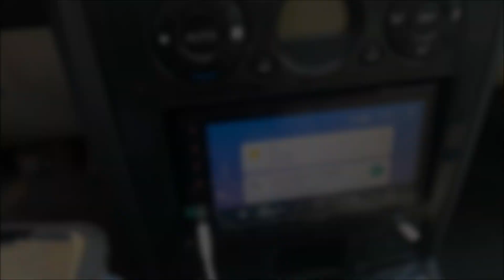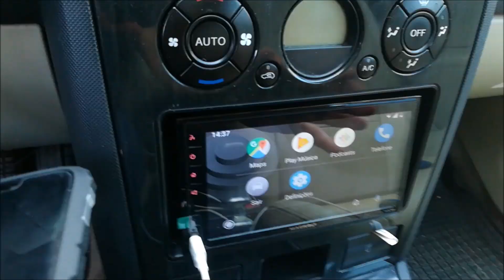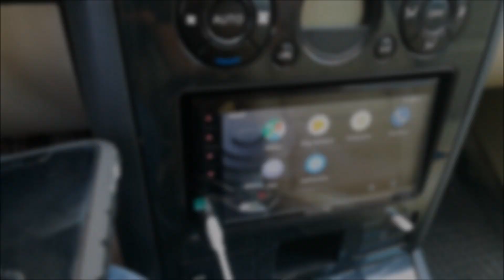Nova versão Android Auto que pode ter num rádio Macrom | Car Gift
Nova versão Android Auto que pode ter no Macrom